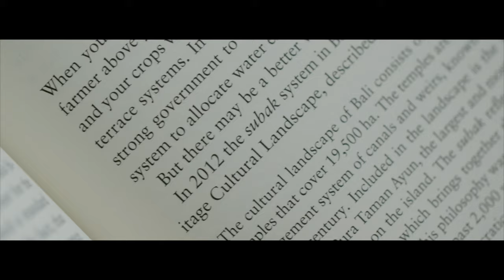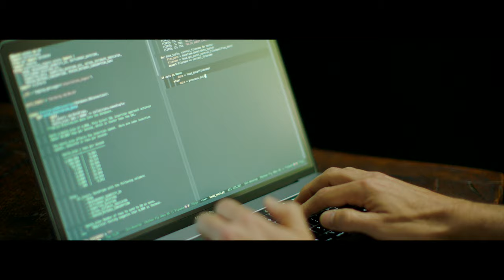Subak Spotlight: Baroness Bryony Worthington & Gi Fernando, MBE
Baroness Bryony Worthington and Gi Fernando discuss the origins of the Subak accelerator, and their plans to unite the tech and climate spheres.